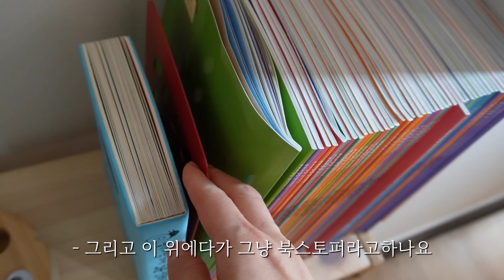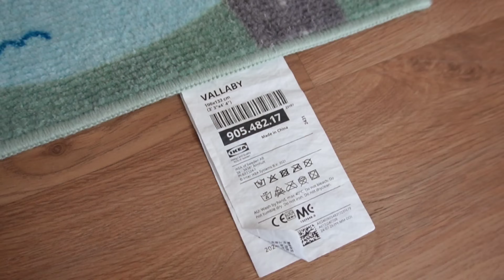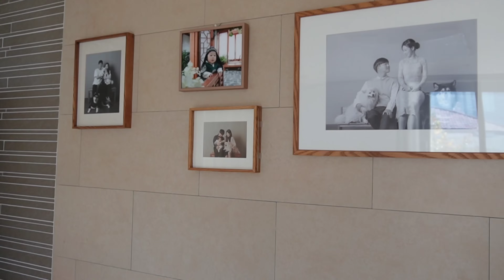아기랑 강아지랑 부부가 사는 34평 집 랜선집들이🏡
저.. 오늘은 랜선집들이 영상을 좀 준비해봤어요🐥
처음찍어봐가지곸ㅋㅋㅋ 뭔가 너무 집 분위기보다는 아이템설명만 잔뜩 늘어놓은거같아서 다시찍을까하다가 다시는 안찍을꺼같아서. 그냥 올려봅니댜🤧

중간중간 다이소 등 몇몇개는 찾기가 어려운 비슷한 이미지의 물건이 너무 많아서 정확한 정보를 찾을수가 없더라고요 그래서 품명을 따로 못적었어요!!😖

그럼 모두모두 즐거운 주말되시고요😆
감사합니다 : )

쿠팡제휴 링크가있는거는 쿠팡링크로 달아뒀고요
링크 없는거나 오늘의집, 네이버로 구매한거는 아래 링크 따로 달아뒀습니다🦖

이메일 : chaem1203네이버